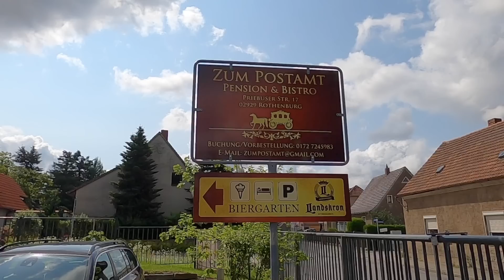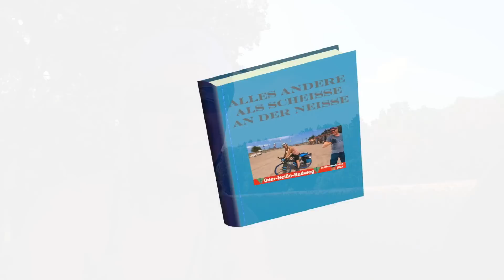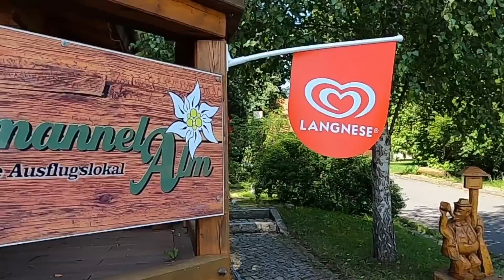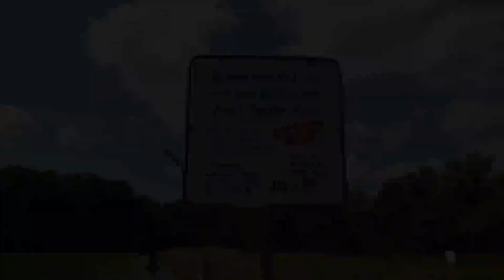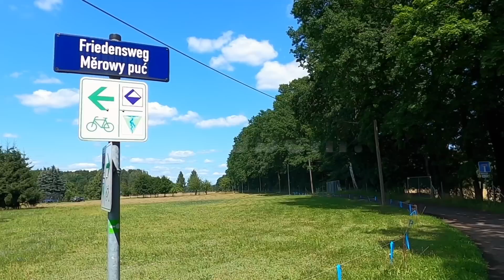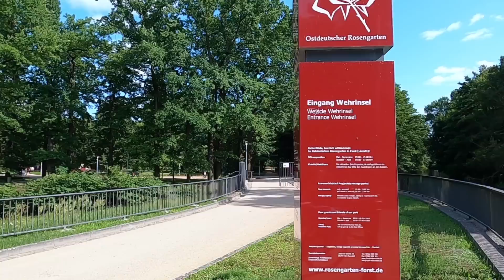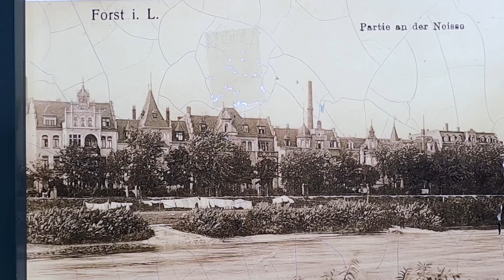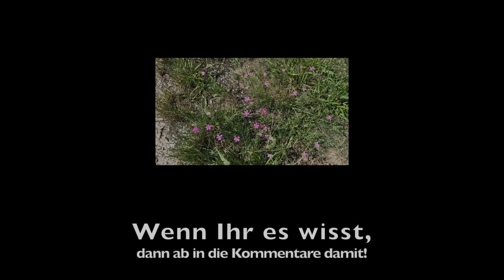ODER-NEISSE-RADWEG | Sommerradreise 2021 Tag 9 (ONR2)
Tag 9 Von Rothenburg/OL nach Sacro
Niagara-Fälle und Fürst Pücklers Wiege

Du interessiert Dich für unsere Ausrüstung? Du möchtest nähere Infos? Du hättest das ein oder andere Teil gerne selbst? Mit einem Klick auf den entsprechenden Link gelangst Du zu Deinem Wunschprodukt bei Amazon. Bitte nutze diesen Link besonders dann, wenn Du Dich zum Kauf entscheidest. Dich kostet es keinen Cent mehr, aber wir erhalten eine minimale Provision. Kleinvieh macht auch Mist 😉

Flaschenhalterung Vorderradgabel
dazu Gummistraps

Kameras:
GoPro Hero 7
GoPro Hero 8
Akkus (Hero 6,7,8)
Halterung und Stativ (kurz)
längeres Stativ/Stick

Damit stehen wir unter Strom:
Powerbank (10.000mAh)
Powerbank (26.800mAh)
Solarpanel (21W)

Bilderquelle:

Karte Werdeck (Google Maps)
Bilder ©️ 2021 Maxar Technologies, Bilder ©️ 2021CNES / Airbus, GeoBasis-DE/BKG, GeoContent, Maxar Technologies, Kartendaten ©️ 2021 GeoBasis-DE/BKG (©️2009), Google